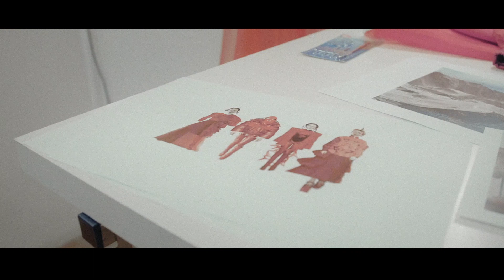WHO'S AFRAID OF JENNY WILSON? – Introduktion med Hanna Kisch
Möt konstnären Hanna Kisch – stylisten som arbetat med bland andra Silvana Imam och Beatrice Eli.

Jenny Wilson är en av den skandinaviska indiescenens mest älskade artister. Sen hon inledde sin solokarriär 2005 har hon konfronterat oss med sin banbrytande musik, ständigt personlig, fylld av nerv och smärtsamma berättelser. Våren 2018 släppte Jenny Wilson skivan Exorcism skapad i sviterna efter den våldtäkt hon tidigare blivit utsatt för. Hösten 2018 går hon samman med regissören Py Huss-Wallin, tidigare uppmärksammad för uppsättningen Britney och det treåriga scenkonstprojektet Satans triologi och konstnären Hanna Kisch – stylisten som arbetat med bland andra Silvana Imam och Beatrice Eli. Tillsammans skapar dessa tre konstnärer en föreställning som förenar musik, dans och performance i sin berättelse.

Musiken i föreställningen är skapad av Jenny Wilson och framförs live på scenen tillsammans med Micke Häggström, August Zachrisson och Klabbe Hörngren.

Föreställningen är ett samarbete med Balettakademien där 15 dansare medverkar på scen, uppdelade i två olika lag.